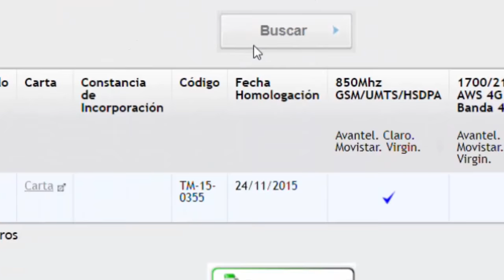QUE ES LA HOMOLOGACION DE CELULARES EN COLOMBIA Y COMO HACERLA- VLOG #1 - COMO HOMOLOGAR MI CELULAR